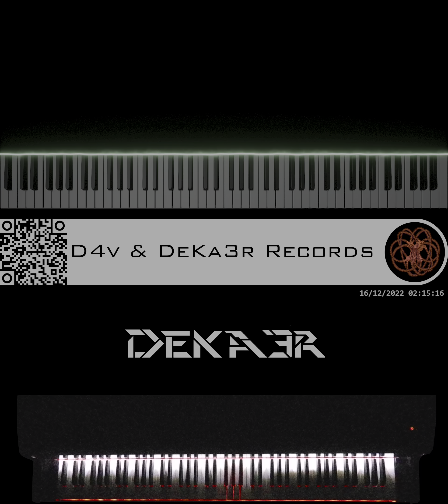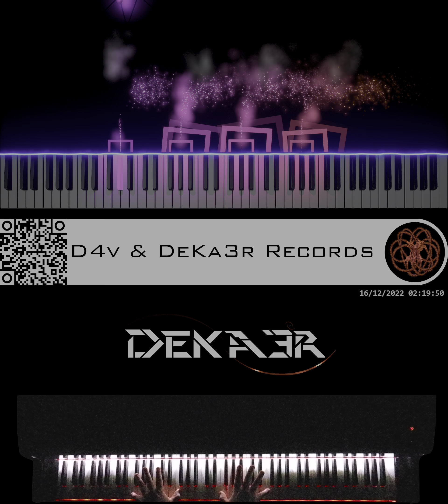🔴 IRL #887 - ESTUDIOS PROFUNDOS DE PIANO - FA# MENOR ARMÓNICO - ESCALAS DOBLES EN OCTAVAS